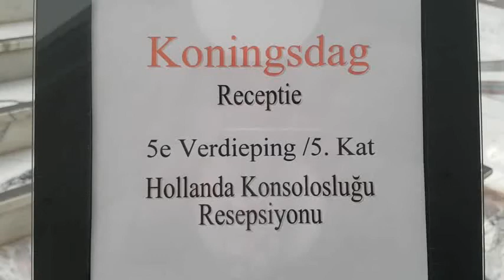Hollanda Kral Günü kutlandı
Hollanda Kraliyet Ankara Büyükelçiliği Maslahatgüzarı ErikWeststrate, "Hollanda ve Türkiye arasındaki sağlam sosyal ve ekonomik ilişkiler 400 yılı aşkındır devam etmektedir" dedi.
Marmaris'teki 5 yıldızlı bir otelde, Hollanda’nın milli bayramı 'Kral Günü' kutlandı.
Hollanda Marmaris Fahri Konsolosu Murat Azgun'un ev sahipliğinde düzenlenen resepsiyonun gerçekleştirildiği salon, Türk ve Hollanda bayrakları ile donatıldı. Resepsiyona, Hollanda Kraliyet Ankara Büyükelçiliği Maslahatgüzarı Erik Weststrate, Hollanda Ankara Büyükelçiliği Ticaret ve Ekonomi Ateşesi Helen Rekkers, Türkiye Otelciler Federasyonu (TÜROFED) Başkan Yardımcısı Bülent Bülbüloğlu ile iş adamları, turizmciler ve ilçede yerleşik yaşayan Hollandalılar katıldı.

Türkiye ve Hollanda milli marşlarının okunmasıyla başlayan kutlamaların açılış konuşmasını Hollanda Marmaris Fahri Konsolosu Murat Azgun yaptı. İki ülke arasında 4 yüzyıldır süregelen çok önemli bir dayanışma olduğunu belirten Azgun, "Marmaris’te devamlı yaşamakta olan 3 bine yakın Hollandalı bulunmaktadır. Sosyal ve ekonomik ilişkiler durağan döneme girse de son dönemlerde hükümetler arasında yapılan görüşmelerle olumlu ilerlemektedir. 123 yıldır Kraliçe Günü’nü kutluyorduk, geçtiğimiz yıllardan itibaren Kraliyet tacı devir teslim töreninde KralWillemAlexander’ın tahta geçmesiyle Kral Günü kutluyoruz. Ülkemizin de Hollanda ile ilişkilerinin daha sağlam devam edeceğini düşünüyorum" dedi.
Hollanda Kraliyet Ankara Büyükelçiliği Maslahatgüzarı Erik Weststrate de, geçen aylarda DışişleriBakanı MevlütÇavuşoğlu’nun Hollanda'ya gerçekleştirdiği ziyaretin, iki ülke arasındaki ilişkileri daha da sağlamlaştığını belirterek, "Kral Günü'nde Hollanda’da sokaklarımız renklendirilir ve aynı sizin 23 Nisan kutlamalarınız gibi çocuklarımız eğlenir. Ülkemizde 450 binden fazla Türk kökenli vatandaş yaşıyor. Bunlar iki ülke arasında köprü oluşturuyor. Hollanda Türkiye’de en büyük yatırımcı konumunda. İlişkilerimiz arada bozulma noktasına gelse de, bunlar dostluklarda olağan bir şeydir. Bu dostluk sağlam temelli devam edecektir. İki ülkeyi birleştiren noktalara odaklanarak ilişkilerimizi daha da güçlendirmeliyiz. Bu güzel günü organize eden dostlarıma teşekkür ederim" diye konuştu.
Konuşmaların ardından, yüksek sesle üç kere 'Yaşasın Kral' diye bağırıldı ve davetliler birbirleriyle sohbet ederek vakit geçirdi.